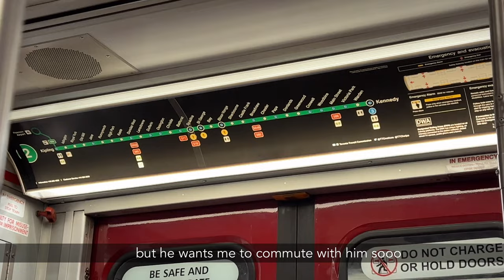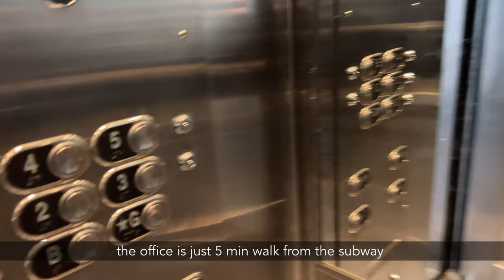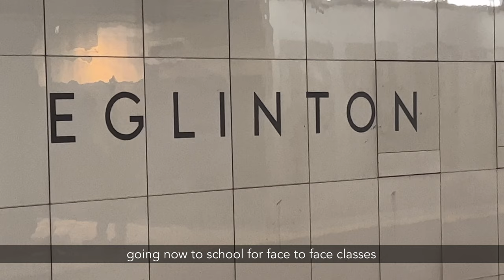A day in the life of an International student in Canada | Toronto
Hi! Come and join me as I explore the life of being an International student in Canada!
Juggling studies, part time work, and social life in between.

Suggest more contents in the comments section below!